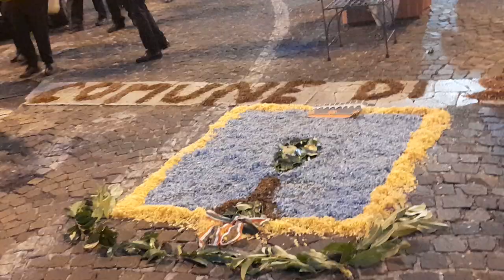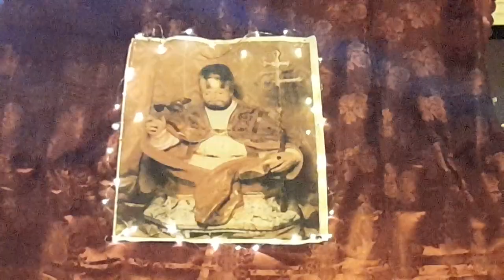festa Padronale S.Greg.Matese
San Gregorio Matese ce 07 agosto 2022 Processione in onore di San Gregorio Magnago Santo prodettore.VIDEO PROCESSIONE video simpatici x tutti